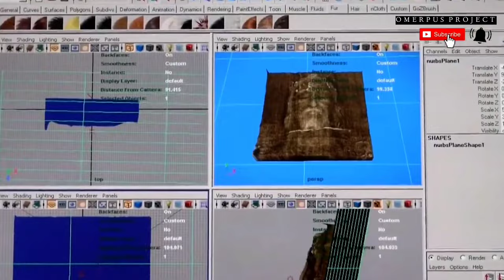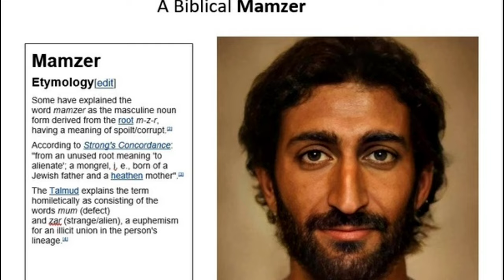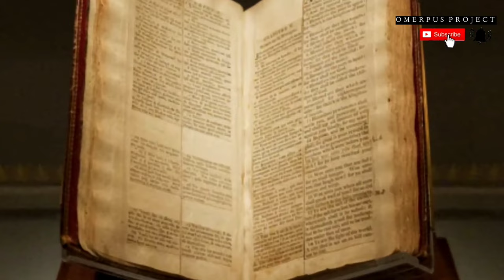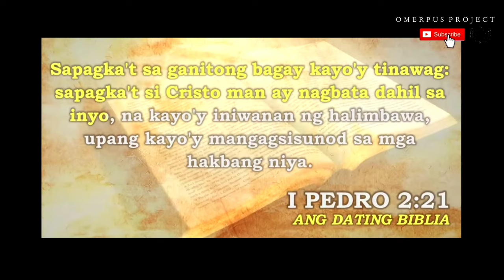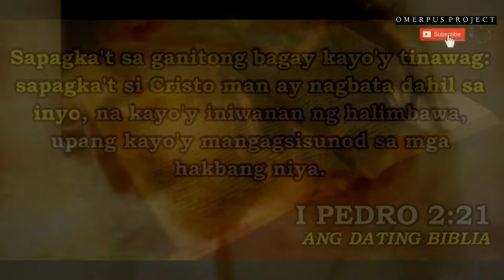TUNAY NA ANYO NI HESUS NA MATAGAL NG NAKATAGO | JESUS CHRIST TRUE IDENTITY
Saan nag Mula Ang Anyo ni Hesus na ito ? | JJESUS CHRIST TRUE IDENTITY

saan nga ba nag mula ang anyo ni Jesus
at sino ang mga gumawa nito? bakit malayo ito sa tunay na anyo na nararapat na anyo ng isang lalake ayon sa Bible?